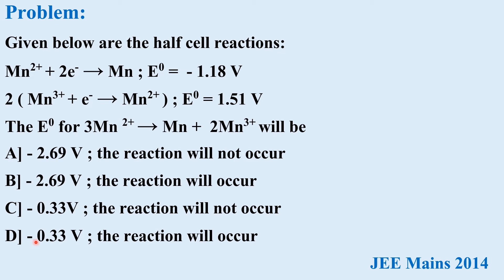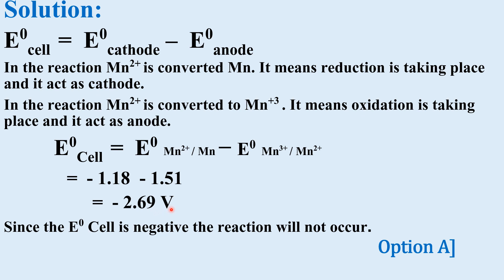Electrochemical Series MCQ 20